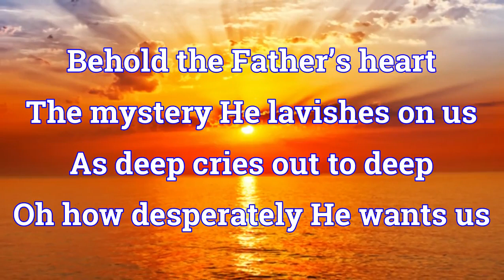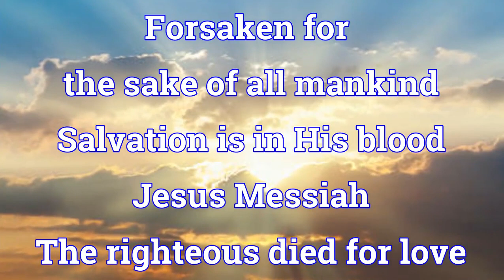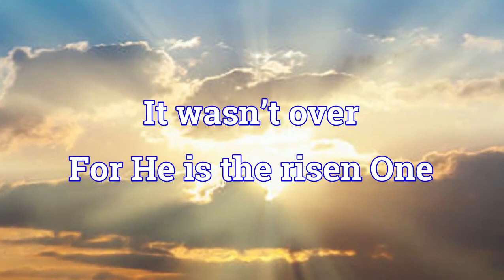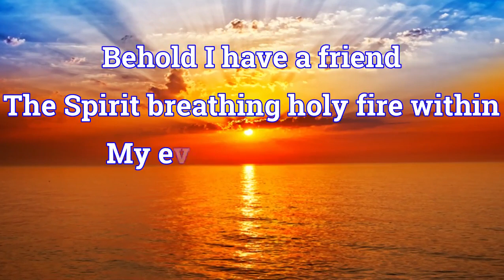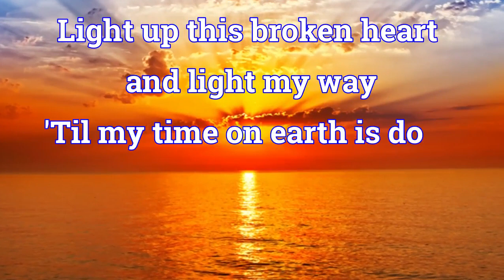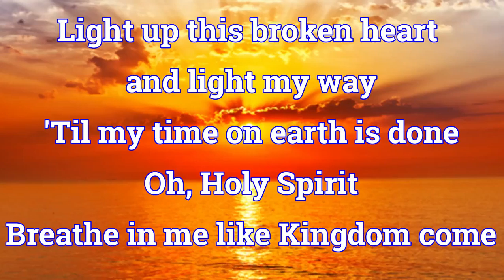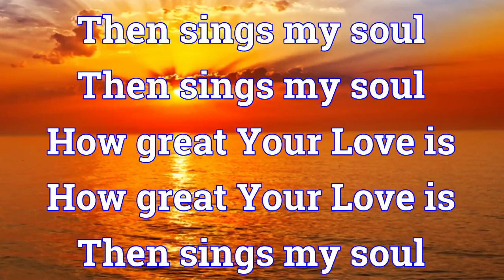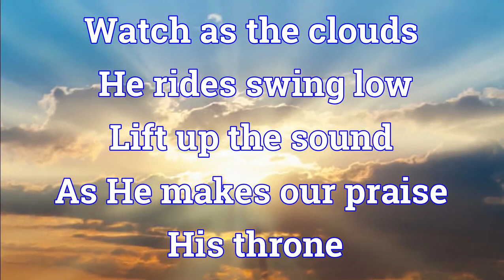Behold (Then Sings My Soul) - Hillsong Worship - Lyric Video.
LYRICS

Behold the Father's heart
The mystery He lavishes on us
As deep cries out to deep
Oh, how desperately He wants use

The things of earth stand next to Him
Like a candle to the sun
Unfailing Father
What compares to His great love

Behold His holy Son
The Lion and the Lamb given to us
The Word became a man
That my soul should know its Savior

Forsaken for the sake of all mankind
Salvation is in His blood
Jesus Messiah
The righteous died for love

It wasn't over
For He is the risen one

How great Your love is

Behold I have a friend
The Spirit breathing holy fire within
My ever present help
Speaking truth when I can't find it

Light up this broken heart and light my way
'Til my time on earth is done
Oh, Holy Spirit
Breathe in me like Kingdom come

Oh, Holy Spirit
Let Your work in me be done

My God
He who was and is to come
Prepare the way
Until the work on earth is done

Watch as the clouds He rides swing low
Lift up the sound as He makes our praise His throne
Behold the Lord our God will lead us Home